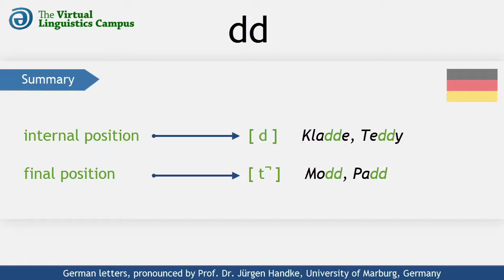DEU_DD - The Pronunciation of German "dd"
This video shows how the German letter cluster "dd" (or double "d") is realized phonetically. It provides you with several examples using these letters in different positions and includes a section where you can practice your own pronunciation.